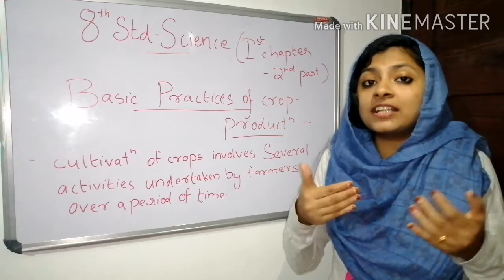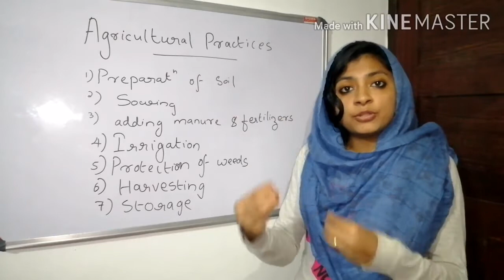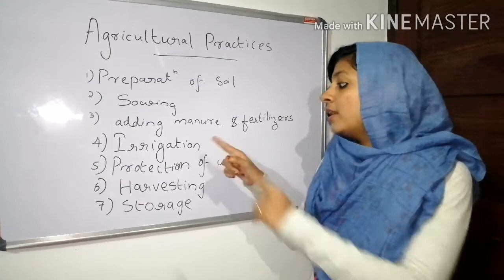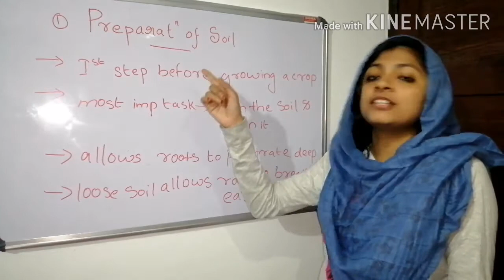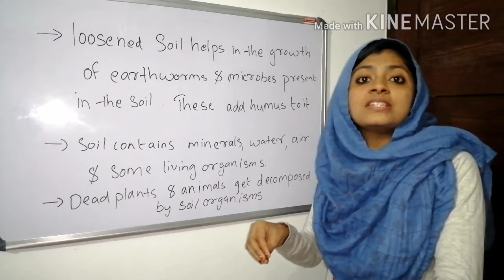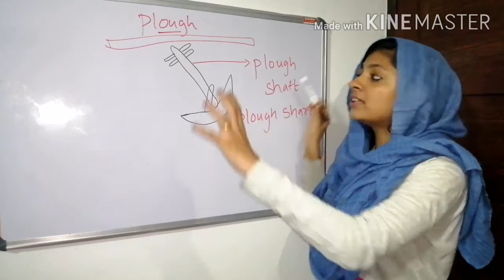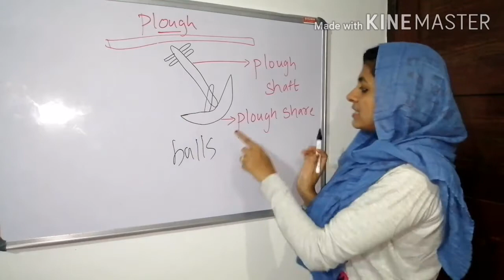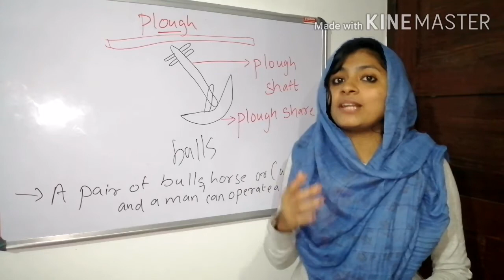Cbse class 8 science chapter - 1/crop production and management/part 2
Crop production and management- part 2